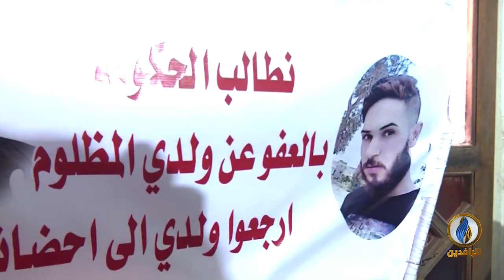تقرير | معاناة متواصلة للمعتقلين وذويهم في العراق وسط مطالبات بإنصافهم